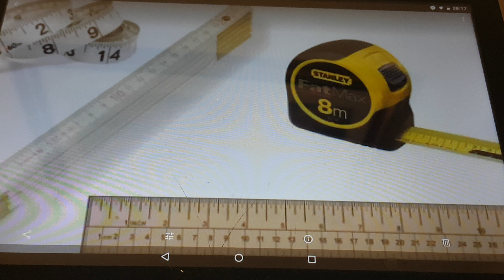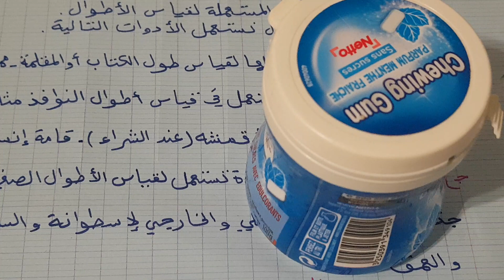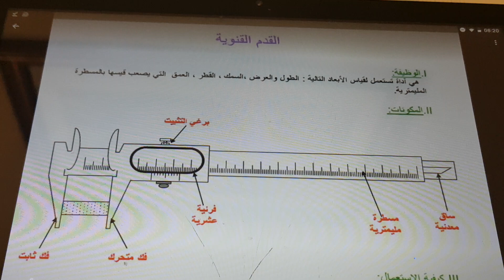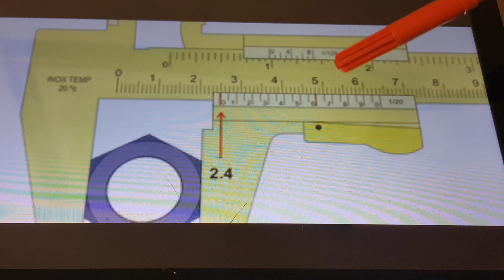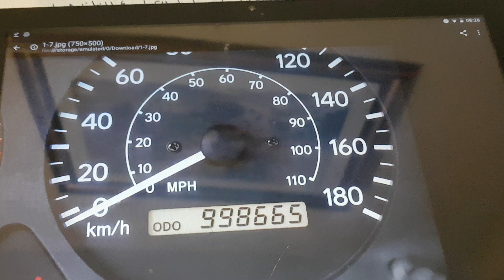فيزياء اولى متوسط المادة و تحولاتها(قياس الاطوال )